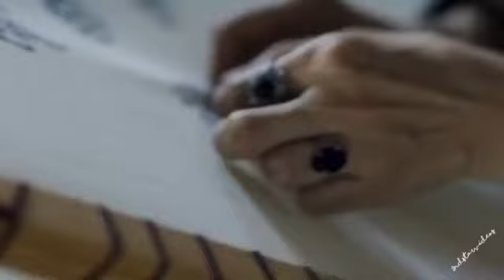101 Juana Ines and Leonor